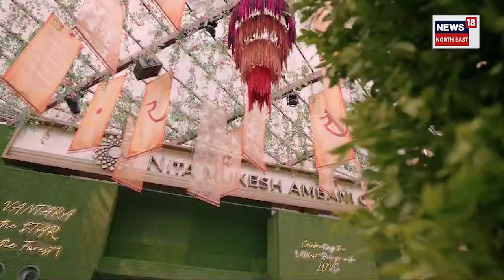Anant Radhika Wedding | অনন্ত-ৰাধিকাৰ বিয়াত আম্বানীৰ অধীনৰ কৰ্মচাৰী সকলৰ বাবে বিশেষ আয়োজন | N18V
লগতে চাওঁক দিনটোৰ বহু গুৰুত্বপূৰ্ণ খবৰ |